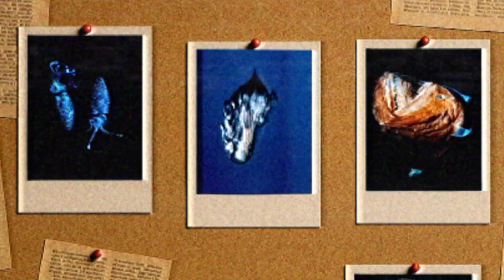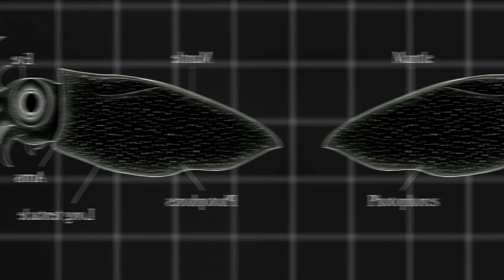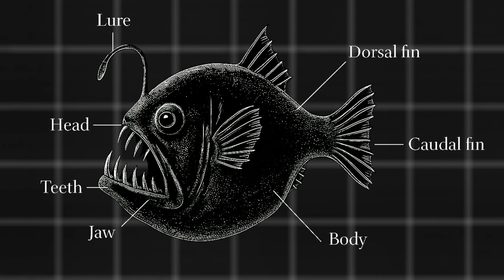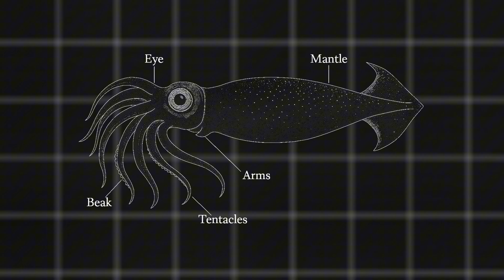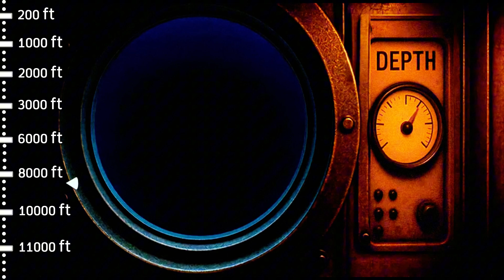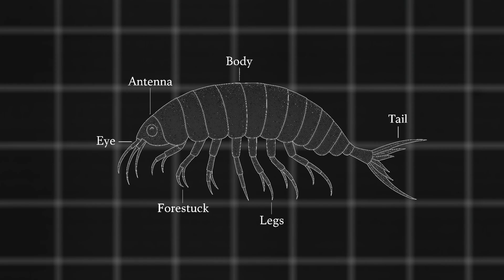Why do they feed on light?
In the depths of the ocean live creatures whose very nature defies everything we know about life.
Each one of them is a reminder that even in complete darkness, there is still a place for light.

If any of the clips I used belong to you and I forgot to credit you,

00:34-Twilight Zone
02:23-Midnight Zone
03:25-Bathypelagic Zone
05:37-Abyssopelagic Zone
07:21-Hadal Zone